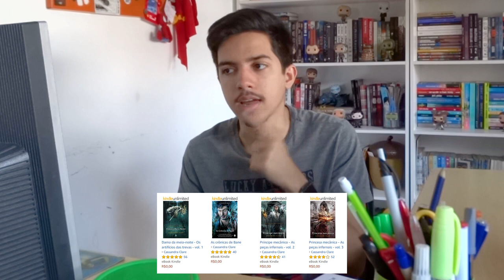COMO LER LIVROS DE GRAÇA | Estante Quadrada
Vos apresento a Netflix dos livros: Kindle Unlimited! Essa belezura te deixa ler quantos livros quiser (incluindo HQs)! E o melhor de tudo: o primeiro mês é de graça!

O Casal que Mora Ao Lado

O Sorriso da Hiena, de Gustavo Ávila

Minha Versão de Você, de Christina Lauren

Um Tom Mais Escuro de Magia, de V. E. Schwab

A Saga dos Corvos

Jogos Vorazes #01, de Suzanne Collins

Cidade dos Ossos (Instrumentos Mortais #01), de Cassandra Clare

Anjo Mecânico (Peças Infernais #01), de Cassandra Clare

Príncipe Mecânico (Peças Infernais #02), de Cassandra Clare

Princesa Mecânica (Peças Infernais #03), de Cassandra Clare

Dama da Meia-noite (Os Artifícios das Trevas #01), de Cassandra Clare

As Crônicas de Bane, de Cassandra Clare

Todos os livros da Rainbow Rowell (Carry On, Anexos, Fangirl, Ligações, Eleanor & Park, Universos afins)

Todos os livros da saga Harry Potter + extras, de J. K. Rowling

HQs da Capitã Marvel